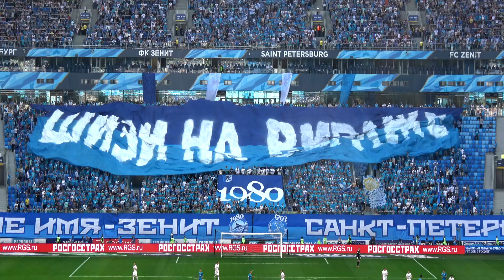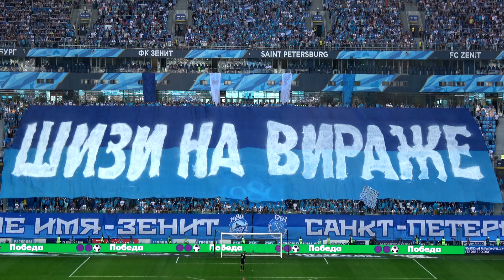Питер, шизи на Вираже!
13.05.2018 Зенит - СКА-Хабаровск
Перфоманс и заряд "Питер, шизи на Вираже!"